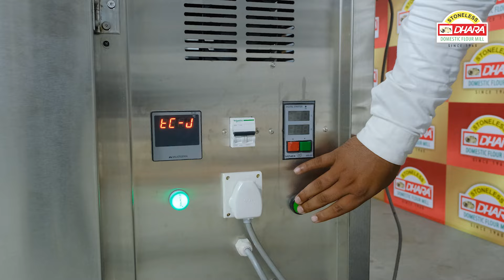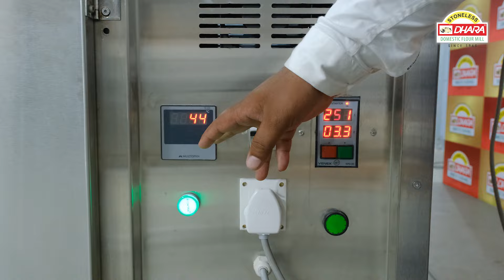DHARA AUTOMATIC ROTI (CHAPATI) MACHINE 📞 📞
📍Corporate office: "Imperial Heights" C - 901 , C tower 9th floor
Opp big bazar, 150 ft ring road Rajkot - 360 002.
📍Factory : "HONEST ENGINEERS" "DHARA FLOURMILL" ,SURVEY NO.653,RAVKI MAIN ROAD,AT-RAVKI-360 004, TALUKA-LODHIKA,
DISTRICT-RAJKOT, GUJARAT

chapati making machine. manual roti maker , semi automatic roti maker, fully automatic roti machine machine. and all chapati making machine also.in this video you can see full set up of roti maker machine dough kneader atta mixer , dough ball cutter, and automatic roti maker machine for hotel and bussiness purpose.